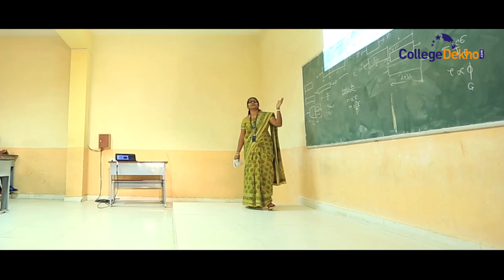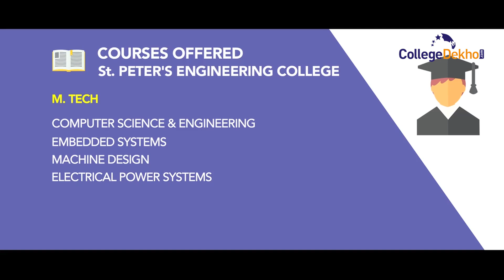St. Peter's Engineering College (SPEC), Hyderabad